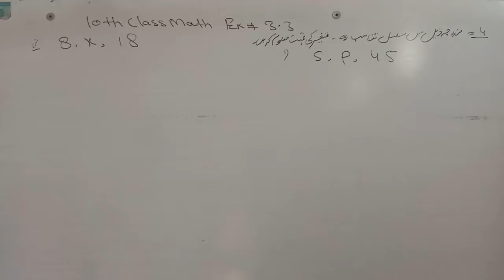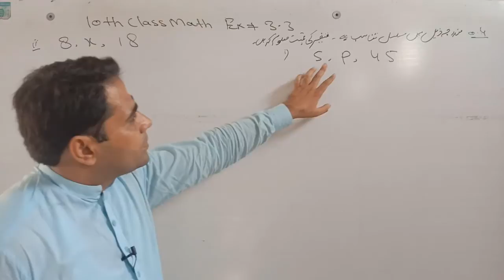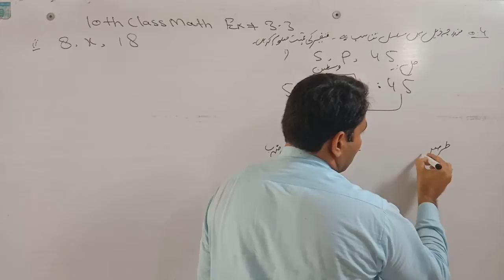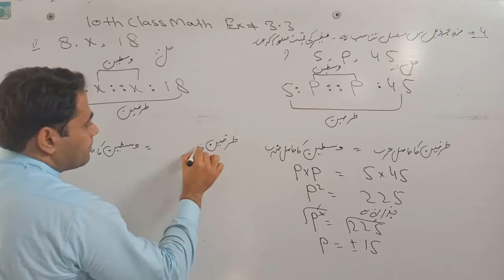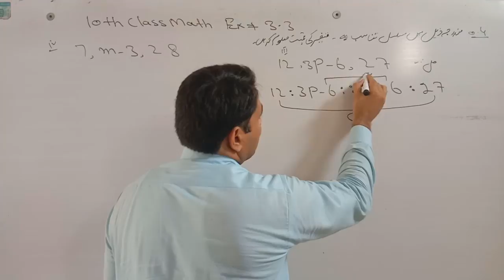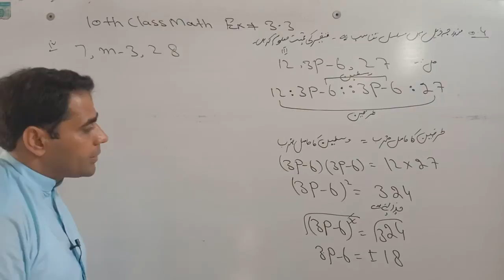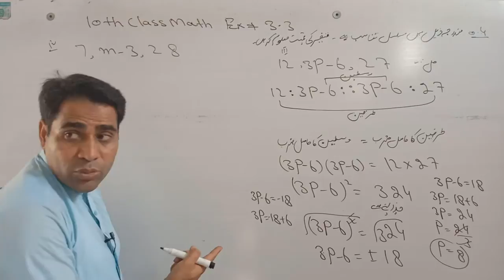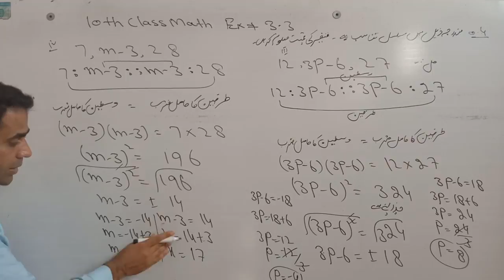10th Class Math Chapter no.3 Exercise no 3.3 Question No.4 solved by Abbas Raza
10th Class Math Chapter no.3 Exercise no 3.3 Question No.4 solved by Abbas Raza
In this online lecture, I'll explain Matric part 2 Mathematics Chapter 3 Variations.The topic being discussed is Topic Exercise 3.3, Question no.4.